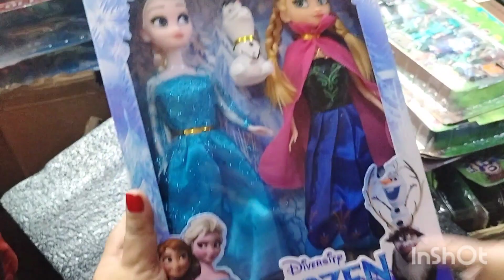BILIHAN NG MURANG LARUAN SA DIVISORIA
ANG LUGAR NA ETO AY SA HARAP NG DIVISORIA MALL SAVGILID NG METROBANK PAAKYAT SYA